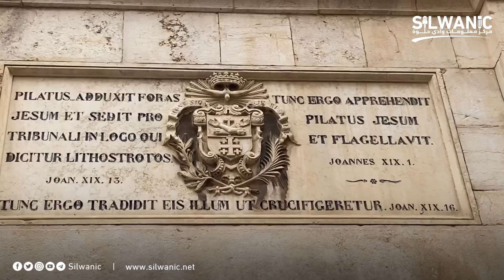مستوطنان يقومون بالبصق على حجاج مسيحيين خلال خروجهم من كنيسة "حبس المسيح"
فيديو
الاعتداء يتكرر يومياً... مستوطنان يقومون بالبصق على حجاج مسيحيين خلال خروجهم من كنيسة "حبس المسيح" تواجد شرطي وأفراد للمخابرات في محيط الكنيسة